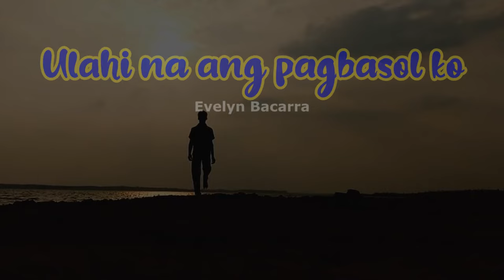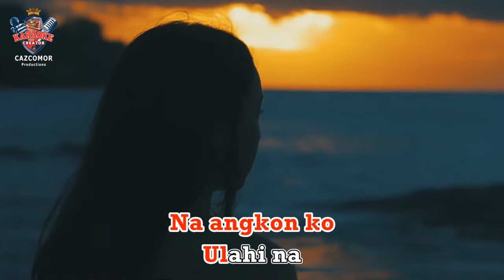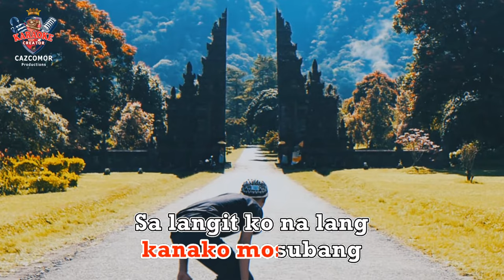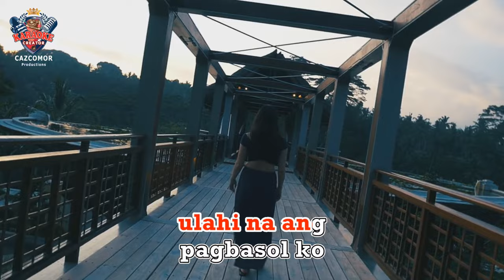ULAHI NA ANG PAGBASOL KO | by Evelyn Bacarra | HD BISAYA KARAOKE Video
A karaoke channel that you can download High Quality Digital Video.